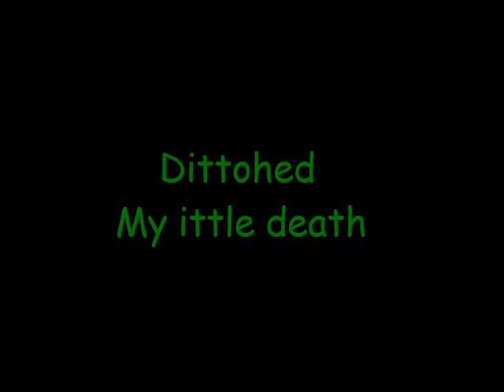Dittohed - My little death.wmv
Facebook Guitar Master bonus track